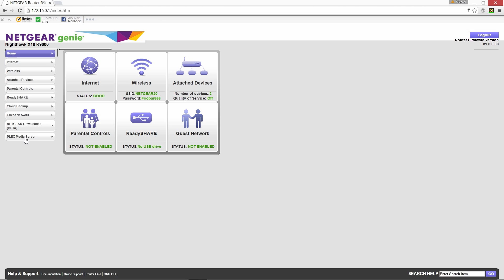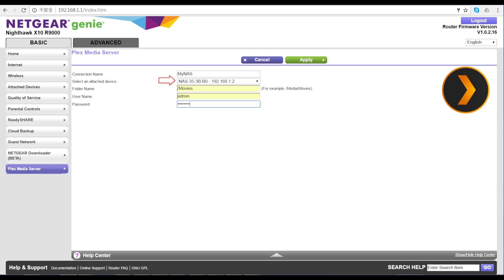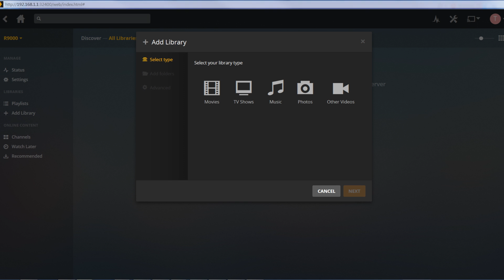How to Setup Plex Media Server on NETGEAR Nighthawk X10 WiFi Router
Learn more about setting up a Plex Media Server on the NETGEAR Nighthawk X10 Smart WiFi Router

This video will walk you through setting up your PLEX account with the Nighthawk X10 router. First, using a computer, log into the router admin screen, and click on the Plex server selection. The default admin username is admin and the default password is password. Next, select download and enable Plex Media Server. Be sure you are connected to the internet so that Nighthawk X10 can download the Plex server from the Plex site. This download could take up five minutes. During this process, plug in your USB drive with your media content.

By default, the Plex will automatically be updated with the latest version. New Plex pass users can get Plex pass free for 3 months using a promotion code by clicking where shown in the video. You will need to log in using an existing Plex account or create a new one. Now that Plex has been downloaded, click on Open Plex.

Next, sign into the X10 Plex server. The R9000 server should now appear. NOTE: **When the “allow access outside the home” box is checked, You will be able to access your content from anywhere… Now click on “Add Library” to add a folder from the attached USB to Plex and select the type of media you'd like to add. Now, select the “Get Plex App” and follow the instructions for installing the Plex client on whatever device you are using. At this point you will log into your Plex account on your phone or tablet and be able to access all your PLEX content.